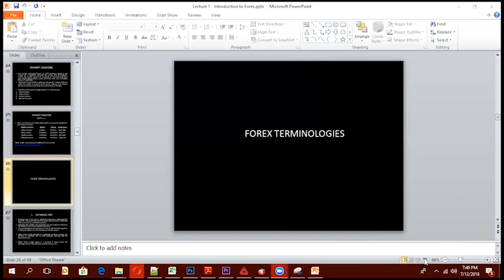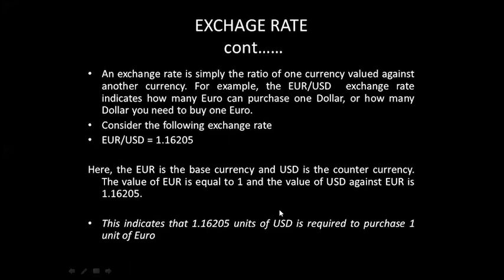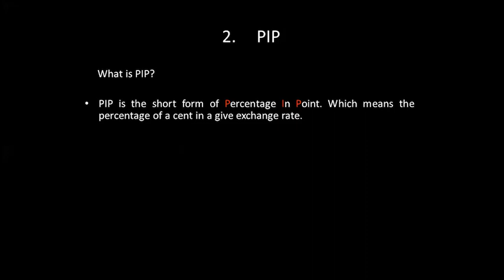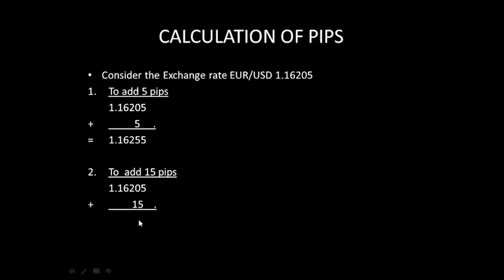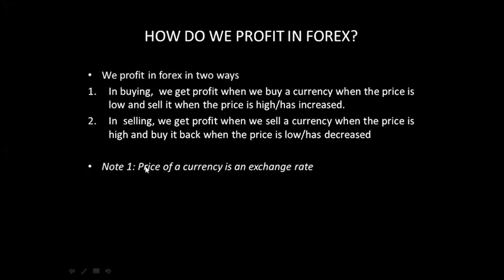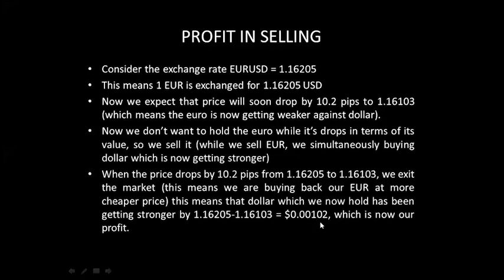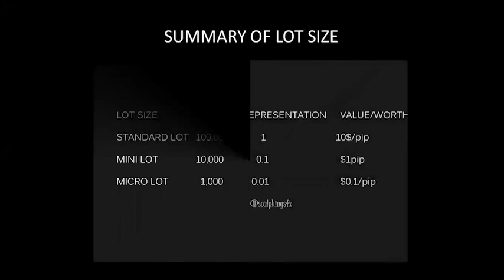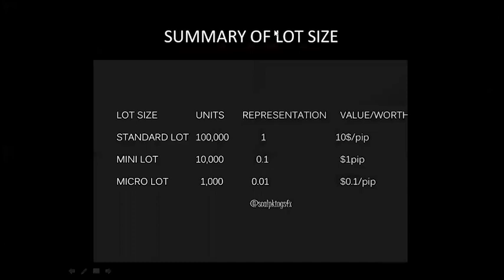Lecture 4 Exchange rate, PIPS and LOT SIZES || FOREX TANZANIA KISWAHILI